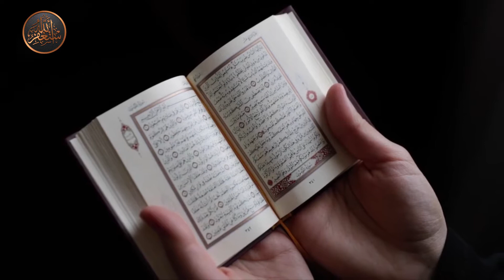GUNAHOON KI TUBA KRNY WALA OR ALLAH KA MUAF KRDENA.....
◾ Speaker :Muhammad Raza SaQib Mustafai